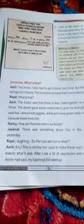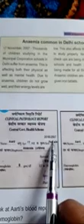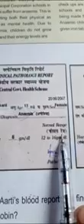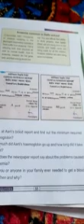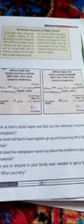Class 5th EVS (Anaemia)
By Ab Majeed Khan tr UPS Wadderbala